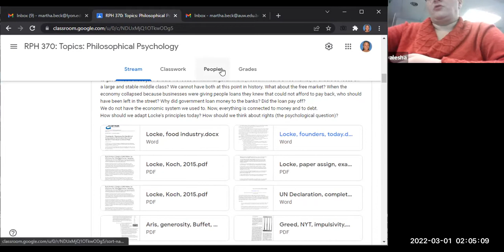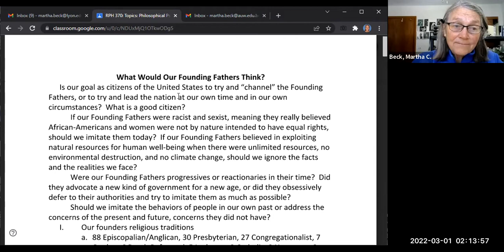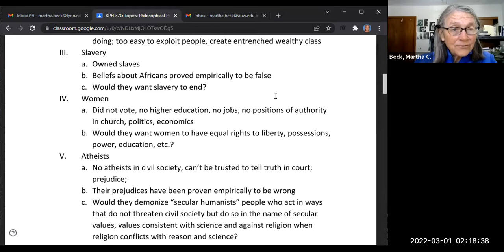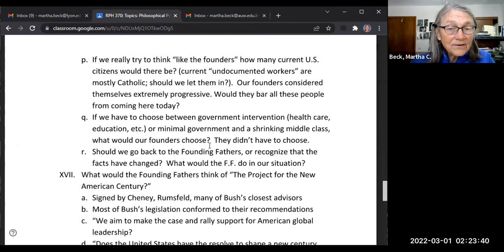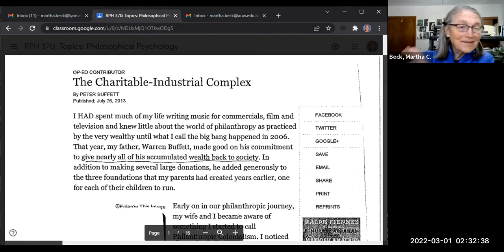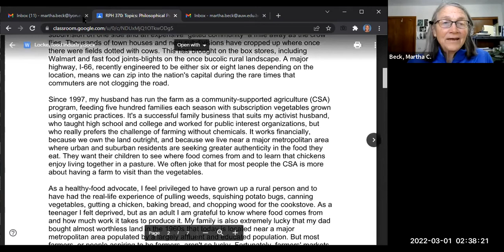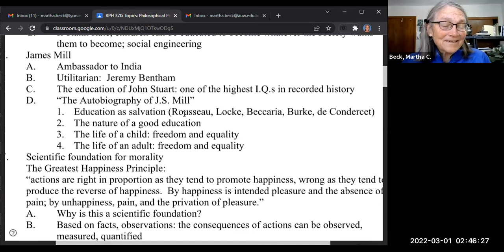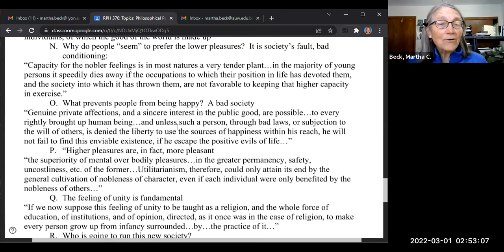Spring 2022 Philosophical Psychology Class #14: Finish Locke, applications now; begin Mill, Utility